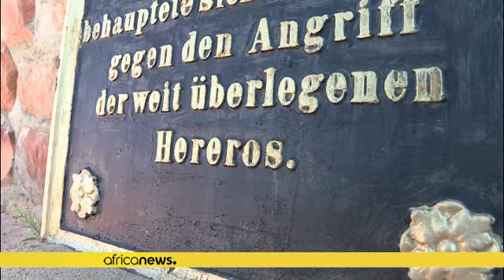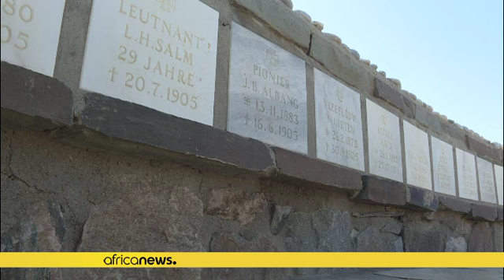Namibian tribe demand for compensation over colonial genocide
*Nearly half a century after the genocide in Namibia, the Hereros tribe and NAMA are demanding for justice.For Long, the murderers have remained ignored, both in Europe and Africa but the facts not disputed.*

According to historians, in 1904, about 80,000 Hereros children, women men out of a population of 100,000 were massacred, deported and exterminated on the order of General Lothar von Trotha.

"Shark Island" was the name given to a concentration camp in Luderitz used as a tool in Germany's…